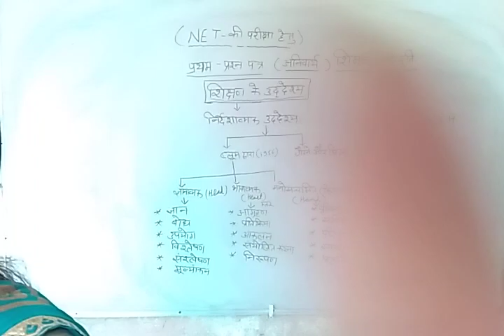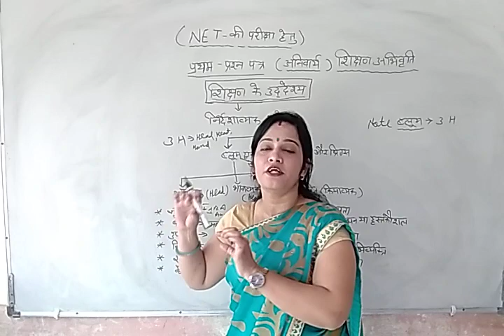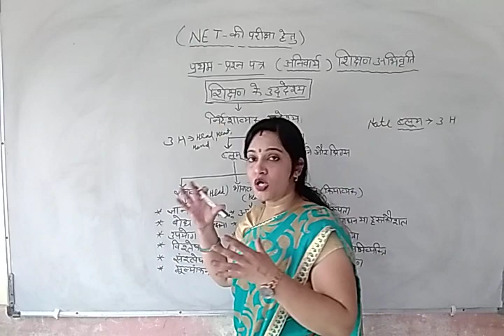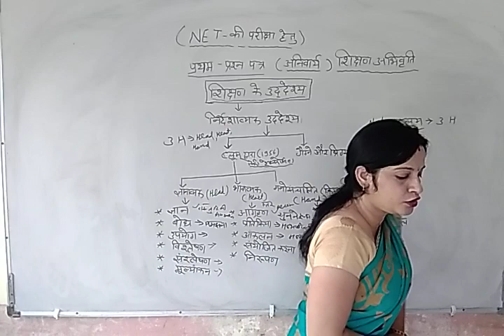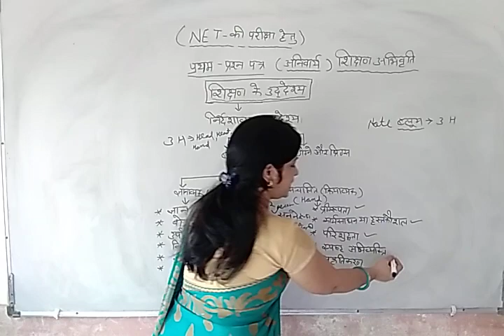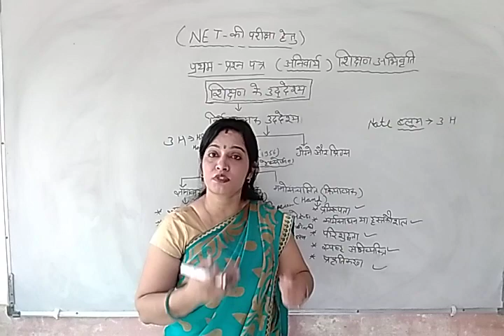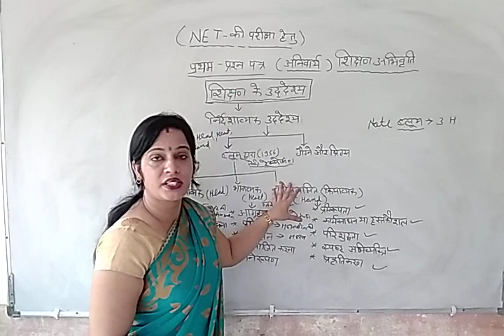ब्लूम_का _वर्गीकरण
आज हम शिक्षण अभिक्षमता के अंतर्गत शैक्षिक उद्देश्यों के वर्गीकरण के ब्लू आधारित वर्गीकरण पर विस्तृत चर्चा करेंगे।
Sanju Sharma